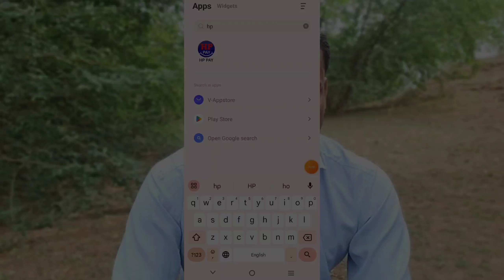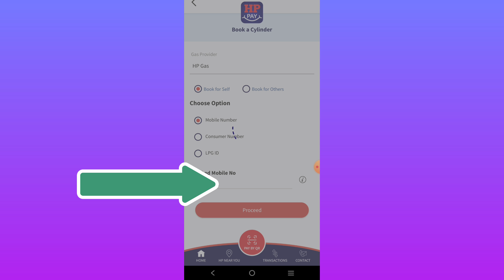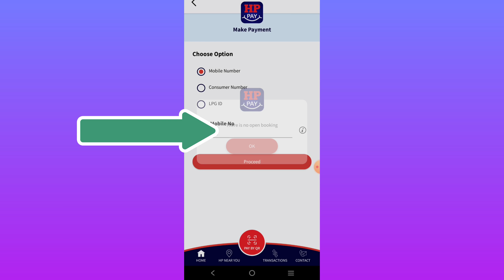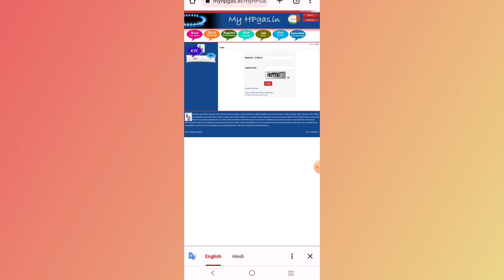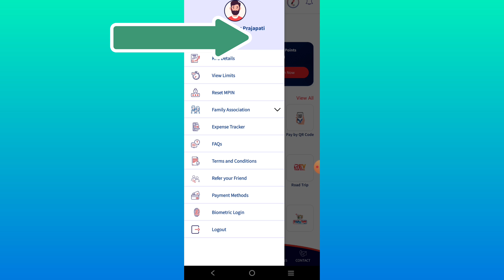Indian Oil petrol pump offer 2023 | how to hp pay refuel app kaise use kare 2023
--how to hp_pay_refuel app kaise use kare

______________________________________hp pay refuel app kaise use kare

hp pay ka new Registration kaise karen mobile se
hp pay refuel card kaise banate hain

hp pay ka new password kaise banaye,hp gas app se booking kaise kare

hp gas online payment kaise kare,hp gas app new id password Kaise banay

hp py app cashback kaise kamaye,hp pay refuel card petrol pump cashback 202

hp pay refuel card kaise download Karen like

hp pay refuel code Kaise mileg

hp pay refuel code new registration Kaise milega

YouTube short link
Amazon apps download Karen cashback like 👇👇👇👇👇👇👇👇👇👇👇👇

Hey! You can now use Amazon for money transfer, scan QR, bills and shopping. Join me and win rewards up to Rs.500 everyday.

Twitter Facebook like
Mtvmusic766
youtube channel naam

हमारे यूट्यूब चैनल पर आपको सरकारी योजना के बारे में सारी जानकारियां दिए जाती हैं
आप सब से अनुरोध है कि हमारे यूट्यूब चैनल पर बने रहिए और सरकारी लाभ उठाते रहिए सरकारी कोई भी चीज आएगी तो हम आपको इस वीडियो में अपलोड कर देंगे जिससे आप घर बैठे अपने मोबाइल से कोई भी सुविधा का लाभ उठा सकते हैं
सरकार की तरफ से कोई भी नया अपडेट आएगा मैं उस पर वीडियो बनाकर अपने यूट्यूब चैनल पर अपलोड करूंगा जिससे हर दोस्तों के पास हमारी वीडियो पहुंचे सरकारी लाभ उठाएं